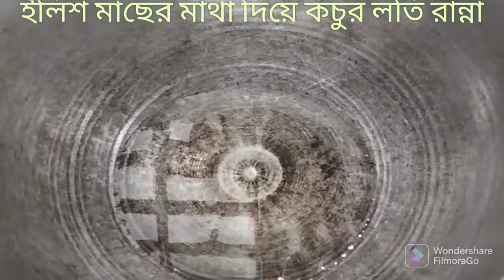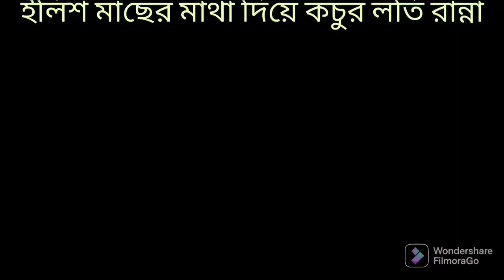ইলিশ মাছের মাথা দিয়ে কচুর লতি রান্না Kochur Loti with hilsha fish recipe#deliciousfood